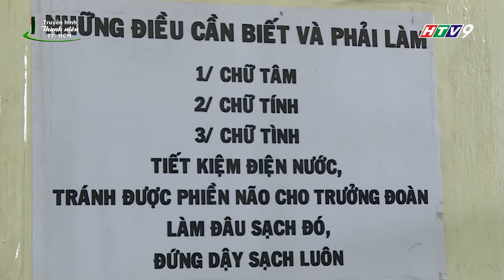Những câu chuyện đẹp - Gia Trác Hưng "Người Anh của trẻ lang thang"